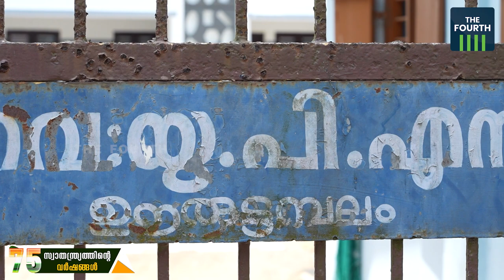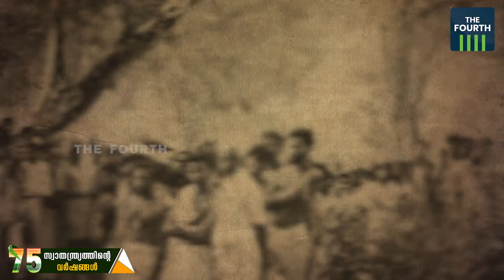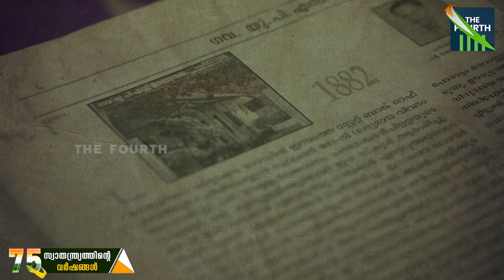അവകാശപ്പോരാട്ടത്തിന്റെ ചരിത്ര സ്മാരകമായി ഊരൂട്ടമ്പലം സ്‌കൂള്‍ | Ooruttambalam School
ചരിത്രമുറങ്ങുന്ന ഊരൂട്ടമ്പലം സ്‌കൂള്‍ ഇനി മഹാത്മ അയ്യങ്കാളി പഞ്ചമി മെമ്മോറിയല്‍.